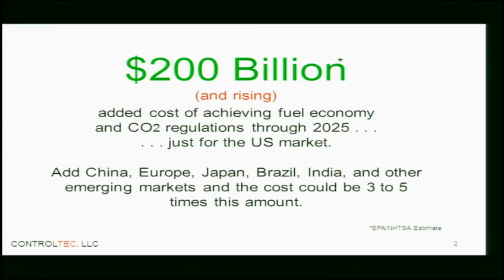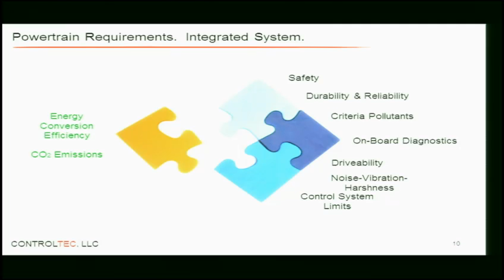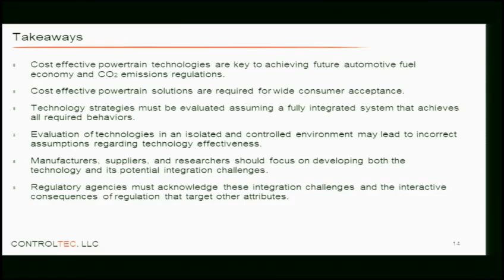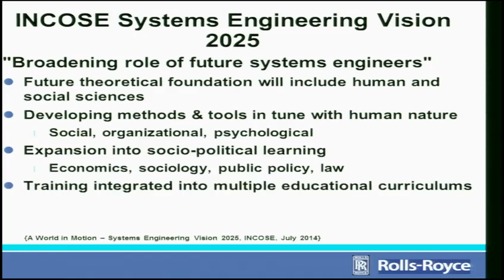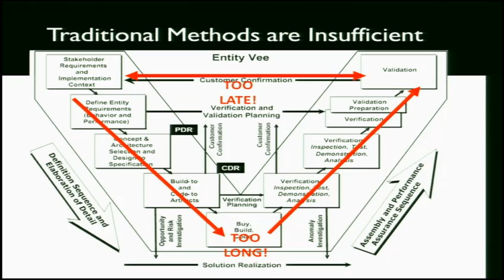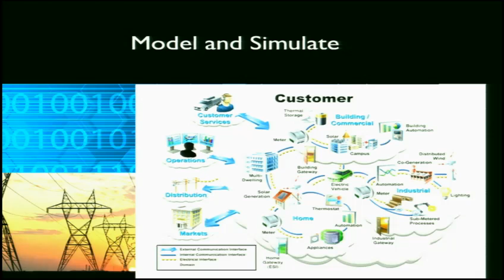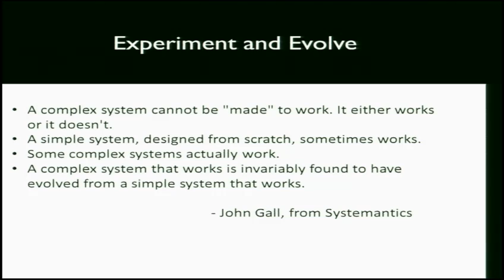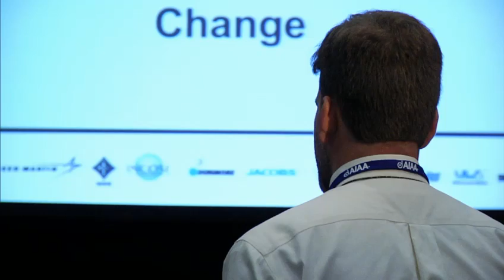Assuring Critical System Behavior in an Era of Increasing Complexity and Change Part 2